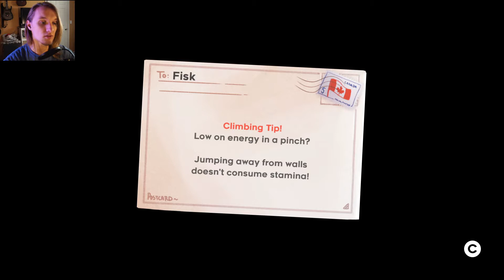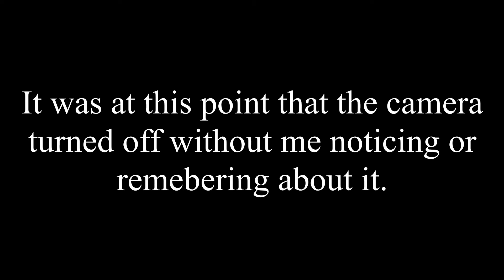Wind, wind, and more wind | Celeste (part 3)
sorry ive been gone so long ive been feeling sick the past week or so.